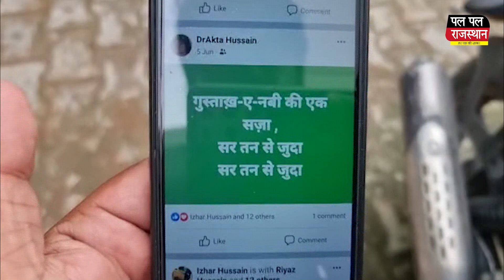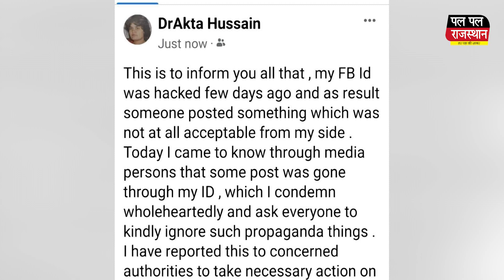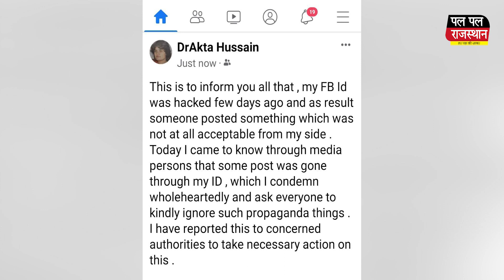भड़काऊ पोस्ट का समर्थन नहीं करता, चुप्पी साधने वालों का साथ कभी नहीं दूंगा - गौरव प्रताप !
भड़काऊ पोस्ट का समर्थन नहीं, हत्याकांड के बाद चुप्पी साधने वालों का साथ नहीं दूंगा - गौरव प्रताप | I do not support provocative posts, but at the same time will not stand by those who keep silence after the massacre - Gaurav Pratap